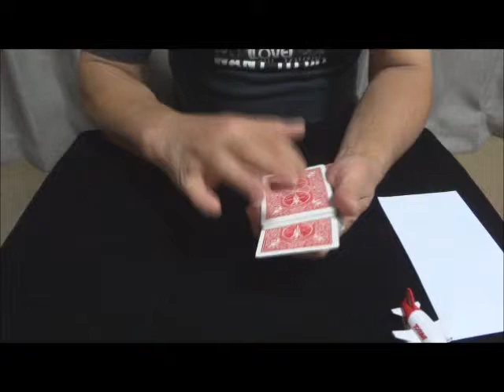No 25 アンビシャス・ビック・マジック Ambitious Big Magic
ワッチンのマジック・手品

任意で選んだカードが、実は予言されていたのです。さらに、そのカードを選んだトランプの場所へ戻しても、魔法をかけると一番上に上がってきます。もう一度繰り返しても、上に上がってきます。最後は実際に上に上がるところを皆様の目の前でお見せします！まさにアンビシャスカードのマックスヴァージョンです。
Selected in any card, in fact it had been predicted. In addition, be returned to the location of the Trump chose the card, you have the top up and enchant. Also repeated once again, it came up to the top. Last I will show you actually the place that rises above in front of everyone's eyes! It is exactly the Max version of the Ambitious card.

♫•*¨*•.¸¸♪✧ 関連動画♫•*¨*•.¸¸♪✧

超簡単！コインが消える！コインマジック!種明かしあり！Super easy! Coin disappear! Coin Magic! Exposure of a trick!

ネタばれマジック.やれば出来るトランプマジック中級編.種明かし付.MMMBrothers